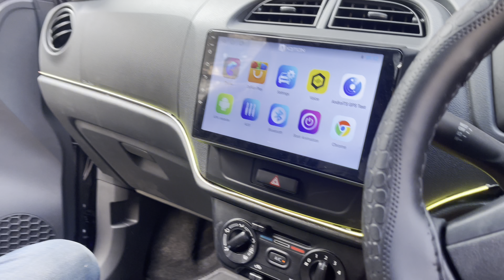Alto K10 2024 Base to Top modified | Alto K10 fully modified | Alto k10 Top se bhi uper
Sunny car accessories  provides automotive aftermarket accessories,company accessories, electronics, and seat covers.
Wide range of varieties on discounted price.
For All Cars.
Modifications.
Genuine accessories and aftermarket accessories available.
KAROL BAGH.

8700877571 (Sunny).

All New Alto K10 2023 Modified
Alto K10 base to top modified
Alto k10 four door power windows
Alto k10 centre locking
Alto k10 SeatCovers
Alto k10 steering cover
Alto k10 black wheels
Alto k10 wheel cap
Alto k10 7d mats

Sunny Car accessories
Karol bagh,Delhi
In front of Shastri park parking,karol bagh

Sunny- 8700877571